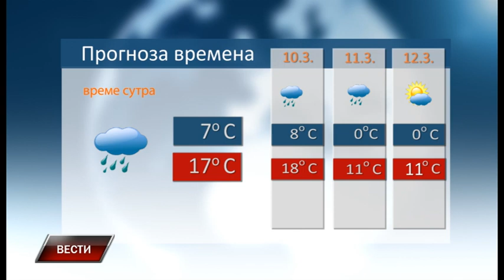Vesti 8 3 2023